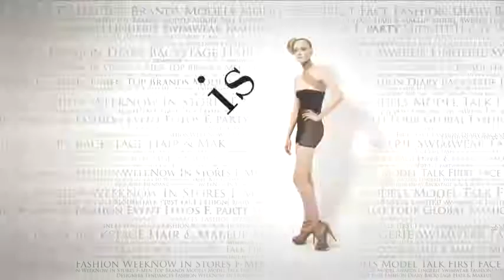fashiontv | FTV.com - DIRK BIKKEMBERGS -BACKSTAGE-UOMO A/I 08-09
Download the FashionTV+ app, and stay tuned:
"Dirk Bikkembergs  menswear fall/winter 2008-09 backstage. Milan fashion Week. Interviews with models and Fabrizio Ravanelli, soccer champion"